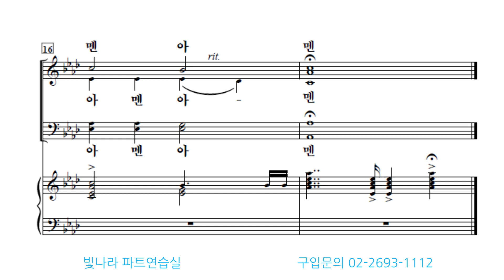빛나라 [The은혜론성가7]34. 주님의 흘리신 보혈로-합창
빛나라 [The은혜론성가7]34. 주님의 흘리신 보혈로(이선우)-합창